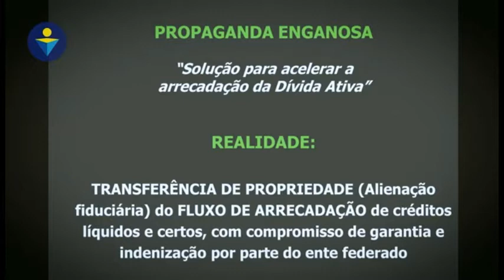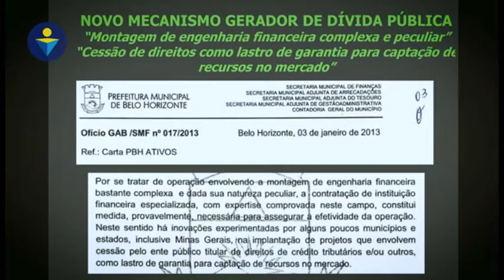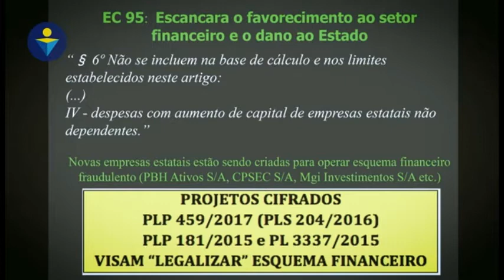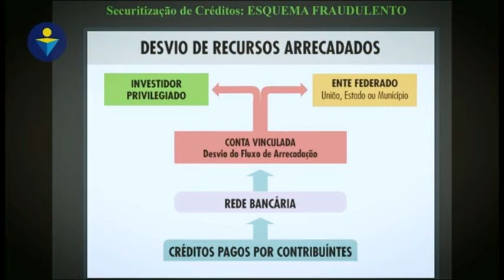O que está por trás do PLP 459/2017 (Trecho da palestra no Sindireceita)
Fattorelli expõe a propaganda truncada por trás do PLP 459/2017 que propõe legalizar modelo de securitização da dívida ativa que lesa os cofres públicos, gerando dívida sem contrapartida.
Assista o vídeo e entenda: